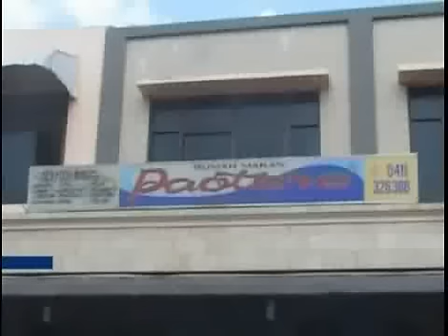Ikan Baronang Bakar Menu Favorit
Warung makan Paottere di Makassar menawarkan menu utama ikan baronang bakar dan bandeng masak. Selain lezat, cara pembuatannya pun terbilang sangat sederhana.

sumber: RCTI, Okezone